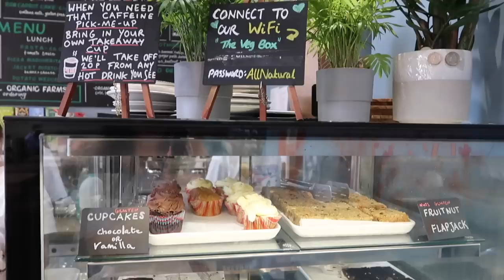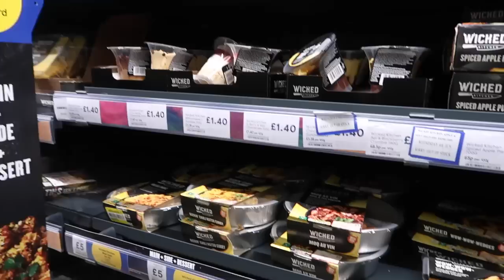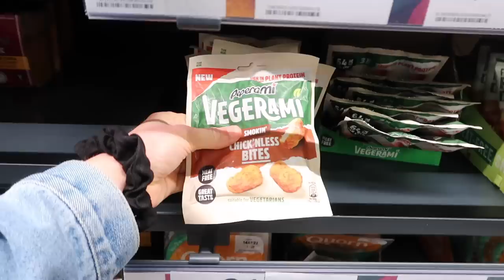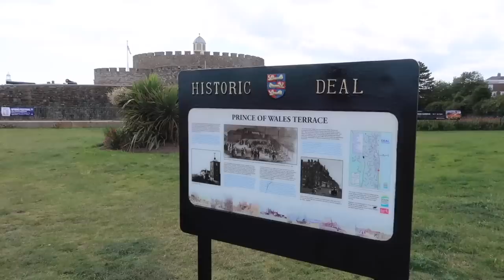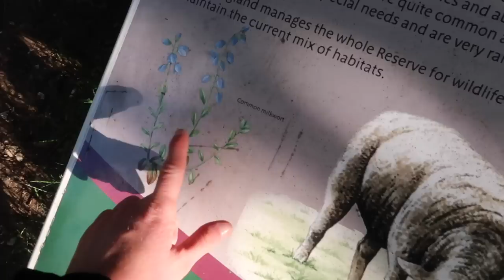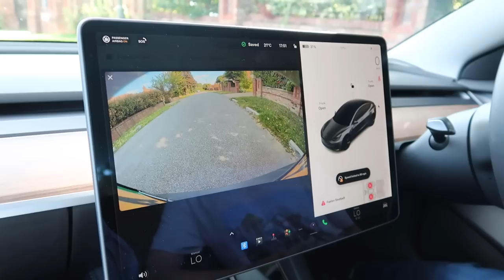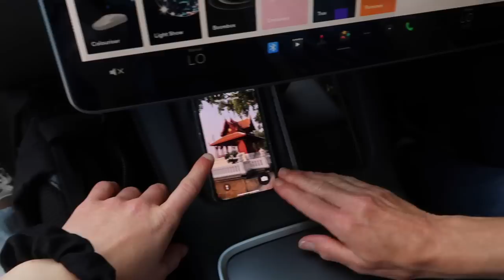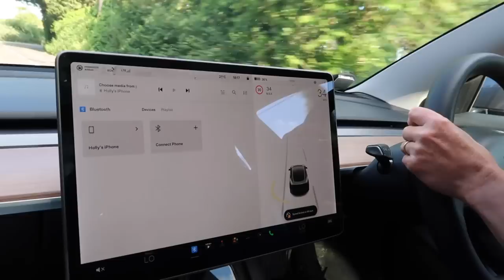UK ROAD TRIP with my MUM 🚘 | 3-days exploring new places in a TESLA!!!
road tripping adventures 🤩🚘🇬🇧

MY BUSINESSES

PRODUCT LINKS

FAQ ✌🏻

MUSIC CREDITS